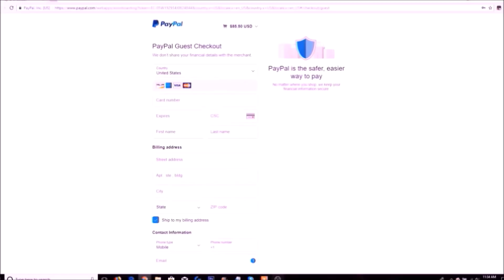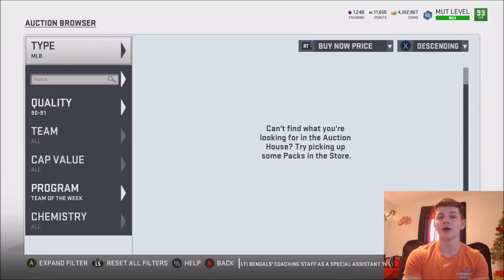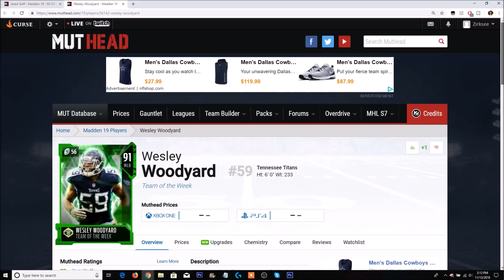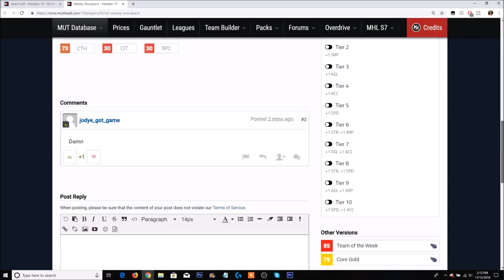10 TOTW PACKS! TOTW GOFF, JONES, AND WOODYARD! TOTW WEEK 10! | MADDEN 19 ULTIMATE TEAM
10 TOTW PACKS! TOTW GOFF, JONES, AND WOODYARD! TOTW WEEK 10!
10 TOTW PACKS! TOTW GOFF, JONES, AND WOODYARD! TOTW WEEK 10! | MADDEN 19 ULTIMATE TEAM
10 TOTW PACKS! TOTW GOFF, JONES, AND WOODYARD! TOTW WEEK 10! | MADDEN 19 ULTIMATE TEAM
10 TOTW PACKS! TOTW GOFF, JONES, AND WOODYARD! TOTW WEEK 10! | MADDEN 19 ULTIMATE TEAM